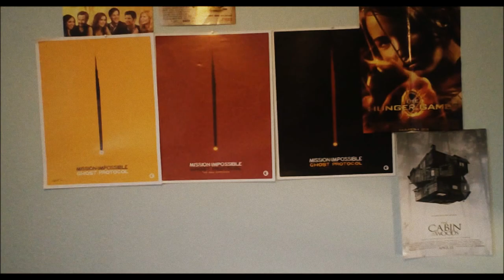Ramblin Review #5- The Avengers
Iron Man, Hulk, Thor and Captain America all in one big movie. NOTE- This has nothing to do with Michael Bay. Watch to see if the expectation meets its hype!